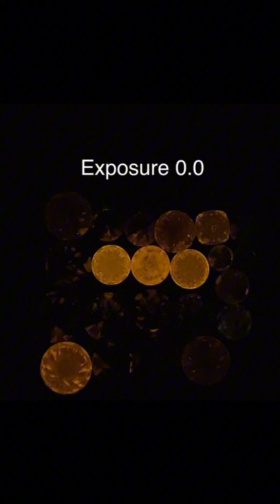Poor Man’s Synthetic Diamond Screener 🎞️